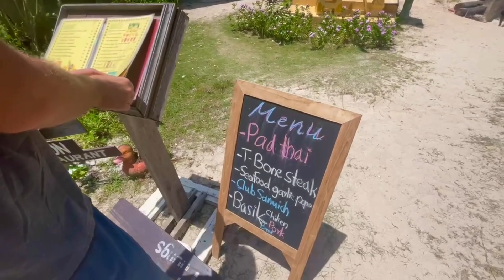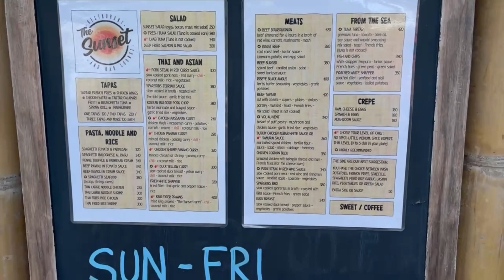🌴Koh Samui, Thailand🌴 RIGHT NOW! | Sunsets, Snacks & A Nude Beach😳 | Sailing Joco EP53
Hey , thanks for clicking on the video!
In this episode, we explore a STUNNING beach, eat at a local night market & watch the breathtaking sunset from our beachfront hotel. Come along and continue exploring Koh Samui with us!